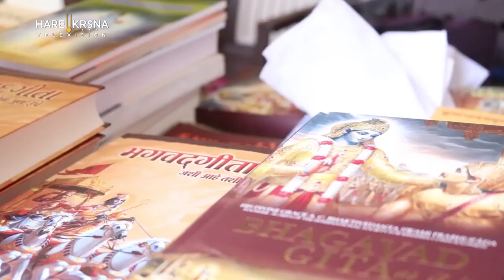आकर्षण का नियम | How Law of Attraction Works | कृष्ण धन दास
Krishna Dhan Das is a man blessed with many talents. He had illustrious academic and co-curricular qualifications and achievements to his credit. -He completed his Bachelor’s in Mechanical Engineering in 2002 with Distinction for all the 4 years of Bachelor’s. -His 98.5 percentile score in the highly competitive GATE in the same year earned him the 1st position in Nashik district. After such a commendable academic career, he had a promising professional career with some reputed institutions. -He worked as a Deputy Manager in Hindustan Aeronautics Limited (HAL), Aircraft Manufacturing Division, Nashik for over 5 years. -Before that he earned great respect as a Lecturer in KK Wagh Engineering Education & Research Institute for subjects Dynamics of machinery, Applied Thermodynamics, Elements of mechanical engineering. -His association with ISKCON has been of celestial devotion and his services to ISKCON have come a full circle from being those of a full time preacher to being those of a secretary. -He is currently the secretary of ISKCON Youth Forum. He began his work as the secretary from 2011. He has guided over 500 students. -He has also an active and one of the most sought-after members of the Presidential Board of Iskcon Nasik. -He began as full-time preacher in 2008. His enthralling discourses have inspired scores of people. -He has also had an Enterprising Initiative that has been working for inspiring and awakening our future. -He is the Founder & Director of "Samruddhi School of Leadership', an encouraging training and guidance forum for teenagers. -He has also been a successful, influential author. -His recently published book “Get-Set-Go- Student’s Success Handbook” was inaugurated by the hands of Hon. Vinod Tawde, Minister of higher and technical education, Govt of Maharashtra and is highly acclaimed for its lucidity and consequently was very well-received by pupils. -He is a powerful speaker who has orchestrated numerous symposiums and seminars for miscellaneous people viz. students and industrialists and professionals. -He is one of the chief motivational speakers at 'Optimal Performance Technologies', a firm for training of industrialists. -He has conducted several enlightening symposiums for corporate executives of various prestigious industries viz. Rishabh Instruments, HAL, Kirlosker Oil Engines Ltd. Techplasto, etc. -He has held several awakening seminars in many reputed educational institutes in and around Nashik viz, Staff of North Maharashtra University and Pune University, Sandip Foundation, KK Wagh COE, Govt. Polytechnic, Institute of Management and Research, Moonje Management, GATE Forum, SNJB college of Engineering, Navjeevan Education Society and many more. All these seminars have actuated the participants who have greatly appreciated such illuminating sessions.